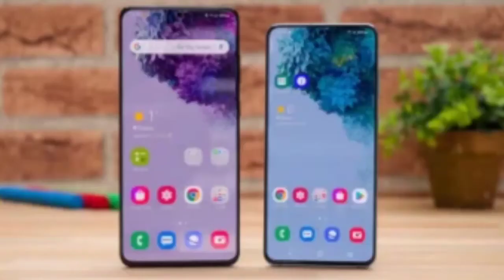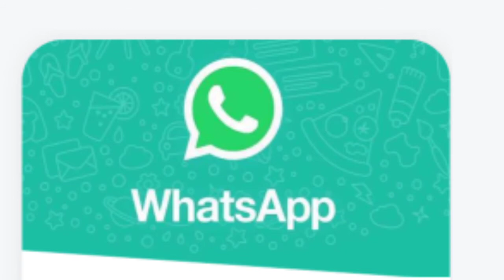Apple Ban 138 Apps || GTA 6 launch date || FAU-G Game 26/1/21 launch || #6 Tech News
hi

 video and please share with another friend and your family member